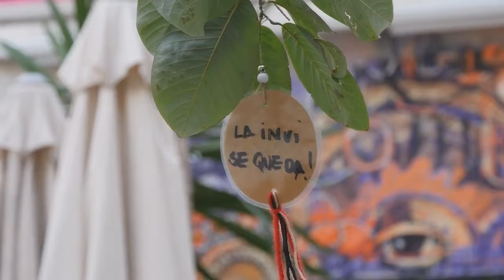Apoyo de vecinas y vecinos de La Invisible (2ª parte)